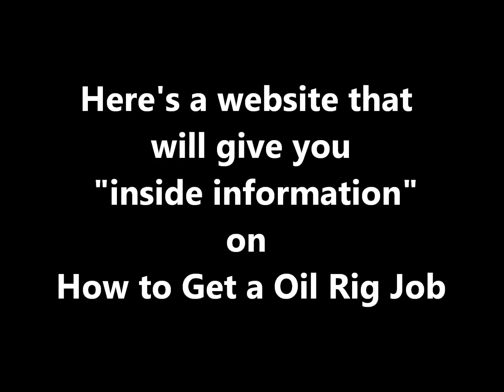Oil Rig Jobs-How to Find Companies That Are Hiring NOW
Are you looking for a job on an oil rig? Don't know where to start?  Want to know what companies are hiring.  You will find the answers here.  There are over 1200 companies in the offshore oil industry and many are hiring right now.

Here's a website that will give you the "inside Information" on how to get an oil rig job.